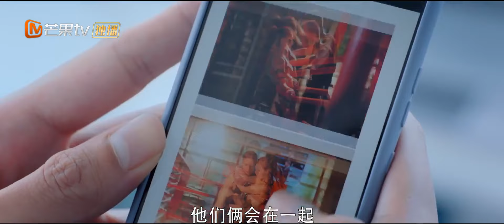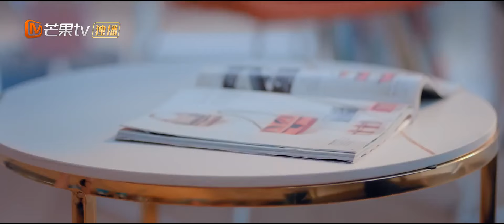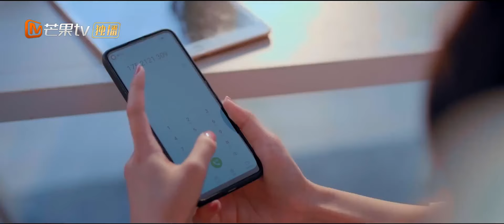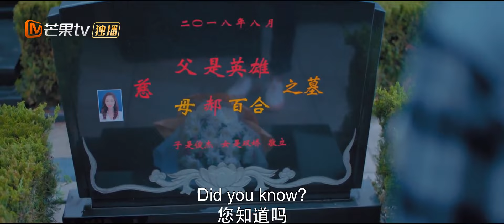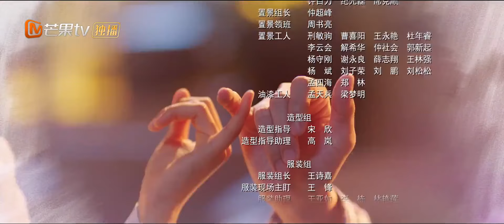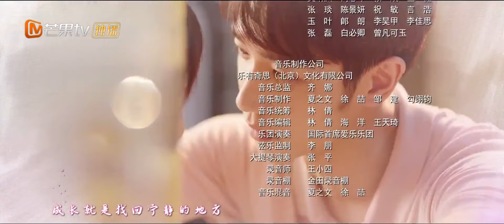【ENG SUB】《Use For My Talent 我亲爱的“小洁癖》EP16 Starring: Shen Yue | Liu Yihao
【ENG SUB】《Use For My Talent 我亲爱的“小洁癖》EP16 Starring: Shen Yue | Liu Yihao【MangoTV Drama English】

Synopsis: Because of his incomplete family, Gu Ren Qi has a closed up personality and mysophobia. Shi Shuang Jiao used to have a happy family, but later lost her mother in a car accident, and became a slovenly person. The two became acquainted when Shi Shuang Jiao becomes an employee in Gu Ren Qi's cleaning company. The two became closer as they get to know each other. Under each other's influence, they began to heal from their wounds.

"Welcome Back to Sound S2 朋友请听好2" Full Version